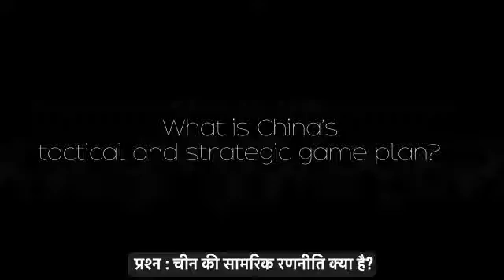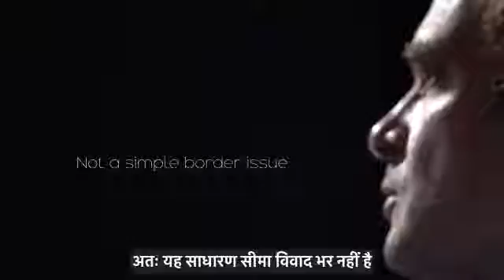TruthWithRahulGandhi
PM fabricated a fake strongman image to come to power. It was his biggest strength.

It is now India’s biggest weakness.